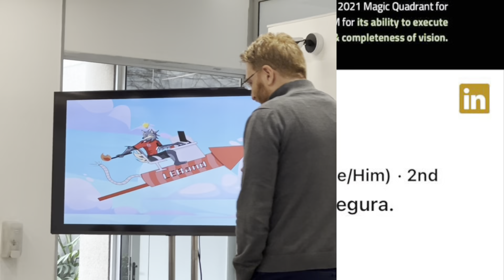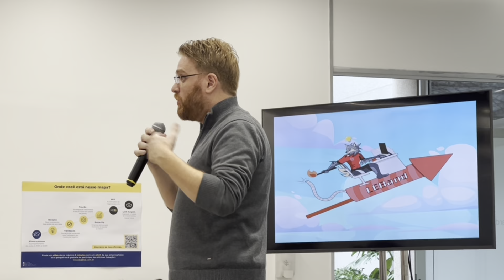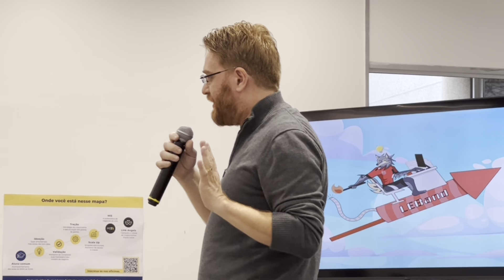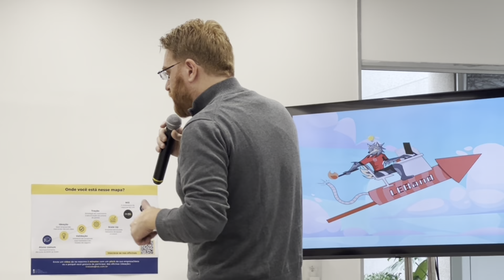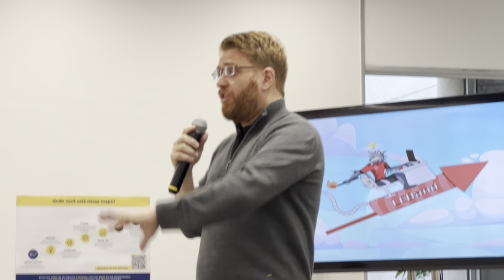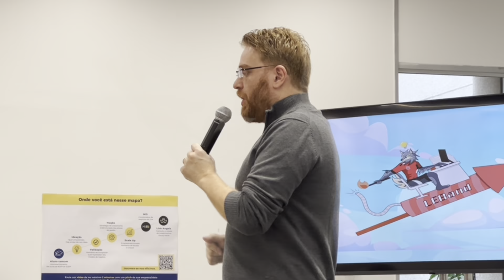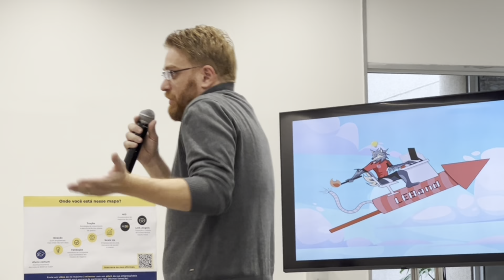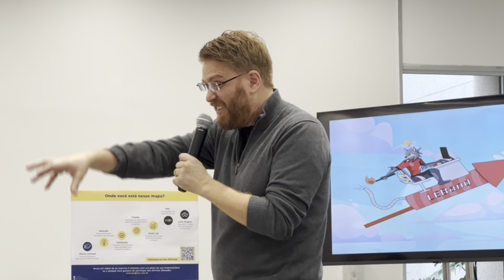EMPREENDER - Inspiradora história do Founder SenhaSegura -Marcus Scharra - Le Band Empreendedorismo